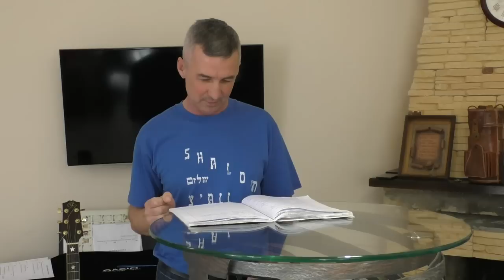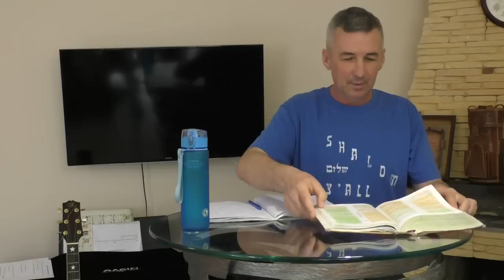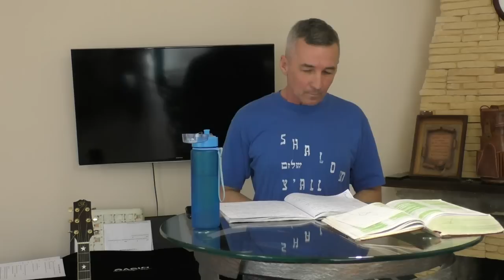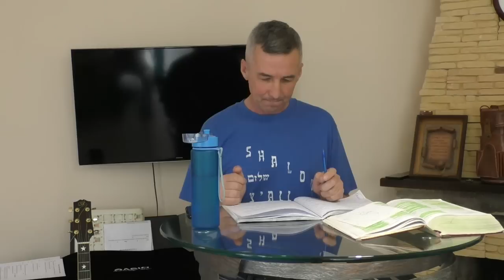Ситтим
"School of Christ" church